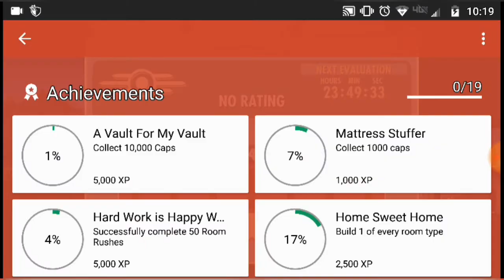[1] VAULT 400?! - Fallout Shelter